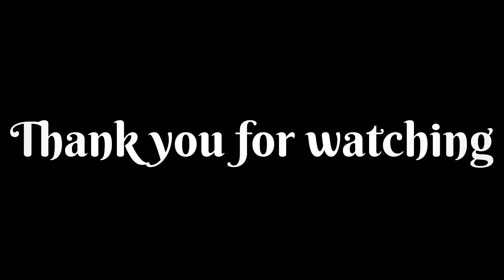Main tere boyfriend ❣️❣️❣️ romitaworldofdance 💕💕